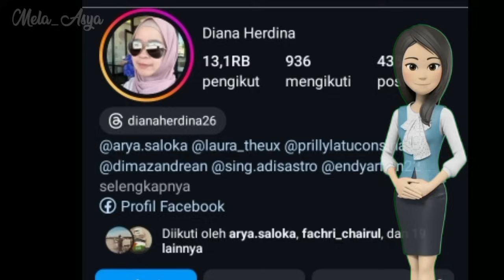ARYA SALOKA DI DUGA DI TEMANI AMANDA MANOPO DI BUSAN KOREA..?? | MANDA ATAU BUKAN..!!